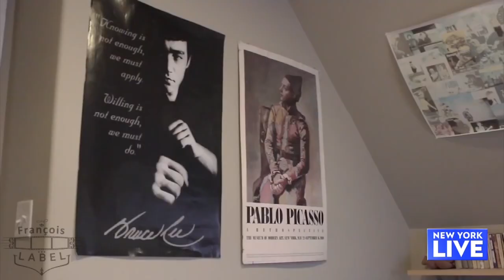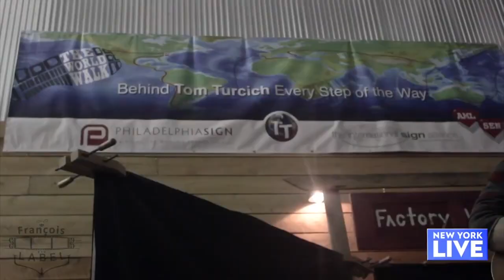It’s The First Person To Walk Around The World With A Dog! | New York Live TV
Tom Turcich tells Ashley Bellman what it was like to walk around the world as the tenth person to do so.